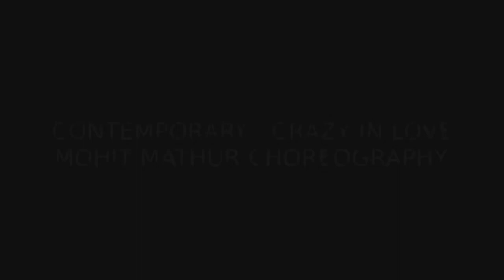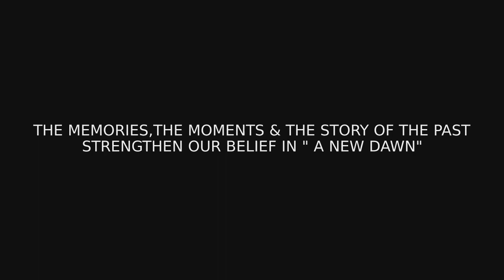Crazy in LOVE - Contemporary Dance - Roulette's Dance Centre.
After some time we are uploading a contemporary dance film. This one it is really special to us and we hope you will like it. Contemporary Dance choreography by MOHIT MATHUR  on Crazy in LOVE (Fifty shades of grey).